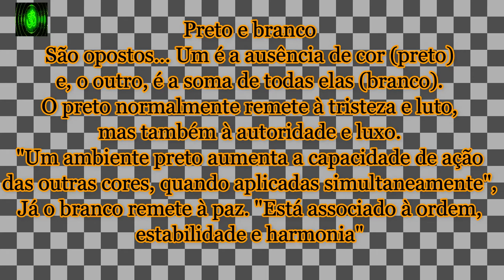Preto e branco | Autoridade e luxo x estabilidade e harmonia - Om Namah Shivaya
São opostos… Um é a ausência de cor (preto) e, o outro, é a soma de todas elas (branco). O preto normalmente remete à tristeza e luto, mas também à autoridade e luxo. "Um ambiente preto aumenta a capacidade de ação das outras cores, quando aplicadas simultaneamente". Já o branco remete à paz. "Está associado à ordem, estabilidade e harmonia"

NOSSOS VIDEOS SÃO AUTORAIS E HOMENAGENS A TUDO QUE NOS DÁ A INTERNET TRAS FELICIDADE – HAPINESS - HAPPY - 幸福 – GLÜCK - СЧАСТЬЕ
سعادة
ბედნიერება
მადელის ტრიო

O QUE É DEVANEIO?
COMO PODEMOS DEVANEAR POSITIVAMENTE?
PORQUE DEVANEIOS SÃO IMPORTANTES?
QUAIS DEVANEIOS POSSO USAR PARA A MINHA VIDA?

Ho'oponopono
Eu sinto muito
Me perdoe
Eu te amo
Sou grato

1. Sente-se em uma cadeira em um lugar silencioso, em que nada vai interrompê-lo durante o exercício. Descruze as pernas e encoste a planta dos pés no chão;
2. Preste atenção apenas à sua respiração. Inspire lentamente pelo nariz e note a temperatura do ar;
3. Expire também pelo nariz e note a temperatura do ar. Ficou mais quente, não?
4. Inspire e expire dez vezes e note como a sensação muda. Tente não pensar em outra coisa que não sua respiração;
5. Se sua mente começar a divagar, não se frustre. Tente apenas voltar o seu foco à respiração. Repare como focar seu pensamento na respiração afeta seus pensamentos;
6. Volte sua atenção ao movimento do seu peito, subindo e descendo conforme a respiração. Inspire e expire contando até cinco. Repita isso dez vezes e, depois, volte ao seu ritmo normal. Repare como sua respiração mudou: ela está mais lenta? Mais profunda? Respire mais cinco vezes e note como a sensação em seus pulmões e diferente;
7. Agora, volte sua atenção ao abdômen. Respire profundamente contando até cinco e sinta seu peito e sua barriga se mexendo. O que se mexe primeiro? Sua barriga se expande ou se contrai quando você respira? Repita dez vezes e note o que muda;
8. Volte à sua respiração normal e escute os sons da sala. Eles parecem mais altos? Note quantos sons diferentes você pode ouvir dentro e fora de seu corpo. Volte sua atenção para o seu corpo. Ele está mais tenso ou mais relaxado? Mais quente ou mais frio? Há algum ponto de tensão? Respire profundamente pelo nariz;
9. Respire lentamente pela boca. Note como isso muda a forma como seu peito e sua barriga se mexem. Inspire e expire profundamente por dez vezes, contando os segundos que você demora em cada etapa;
10. Volte a atenção para a sua boca, para o ar frio que entra por ela. Note depois como ele está mais quente quando sai. Volte ao seu padrão normal de respiração e veja que diferenças você sente. Você está mais relaxado ou mais tenso? Você está mais cansado ou mais desperto? Não julgue o que você sente. Apenas tome consciência;
11. Olhe lentamente para a sala, virando sua cabeça de um lado para outro. Levante-se devagar da cadeira e note como você se sente em pé, enquanto inspira e expira. Comece a andar lentamente e se esforce para continuar prestando atenção à respiração.